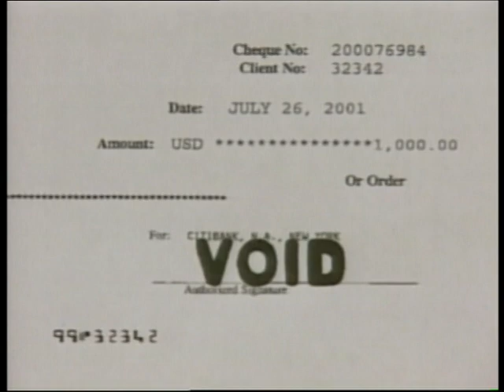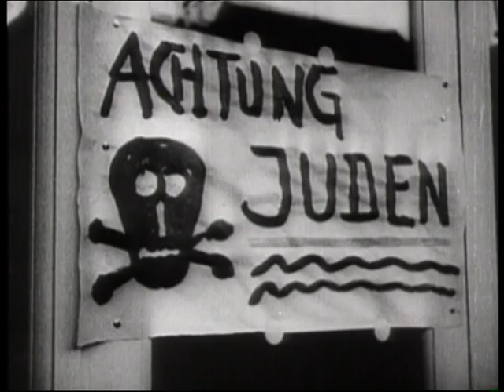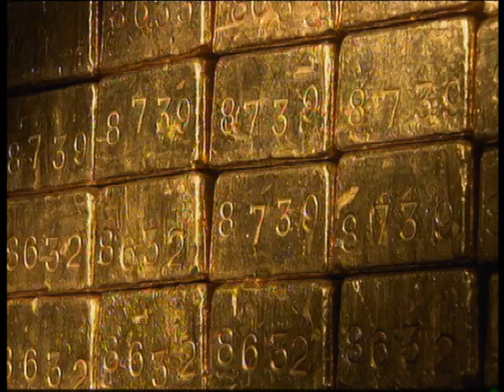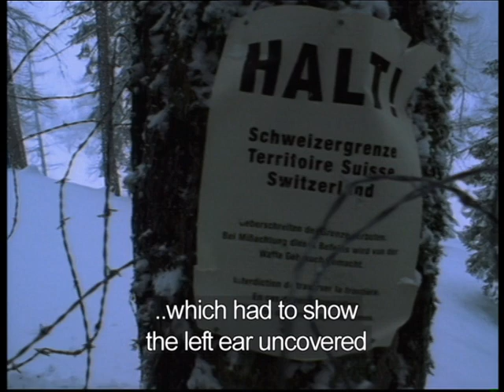Tracking nazi gold - Dead men's secrets 3/1